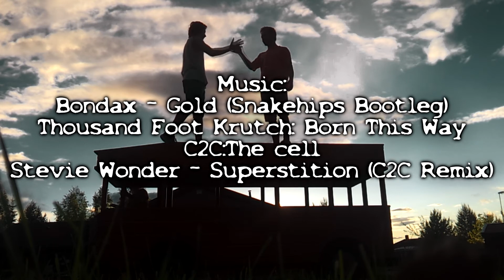Ivan&Bjørn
Collection of old movies from the past 1-3 years!